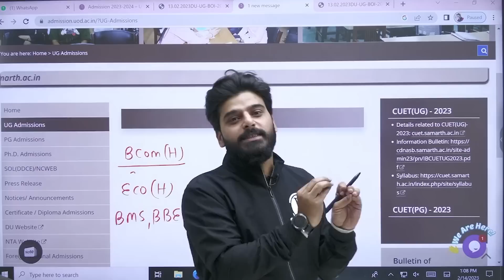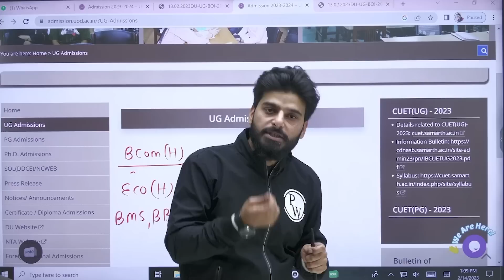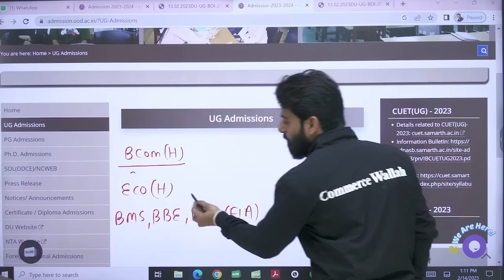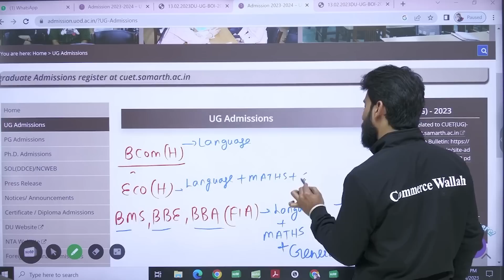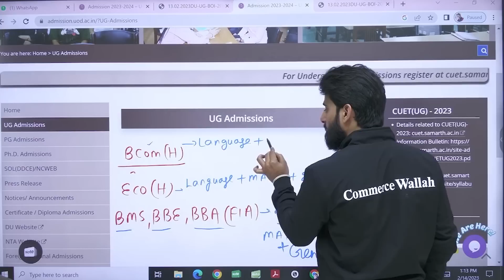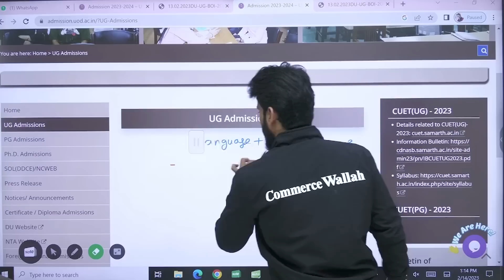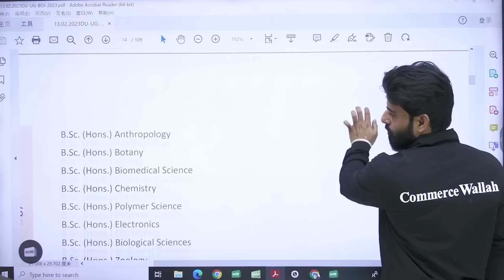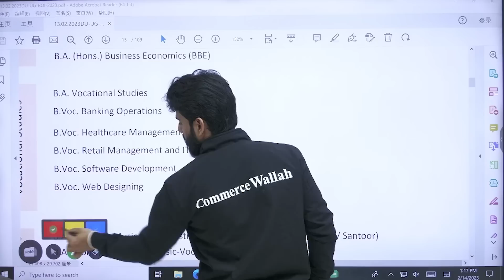DU New Admission Process Big News CUET | CUET Latest Update | Commerce Wallah By PW